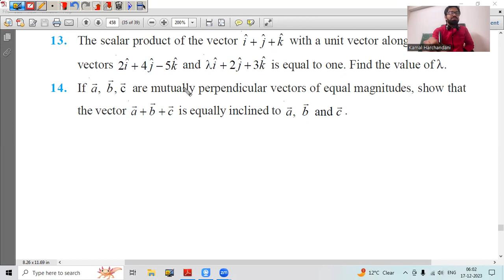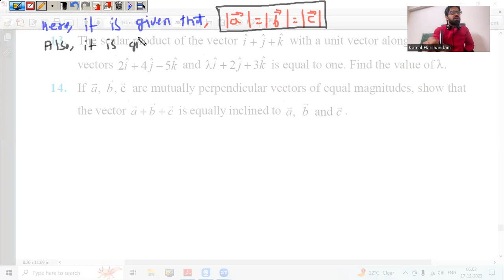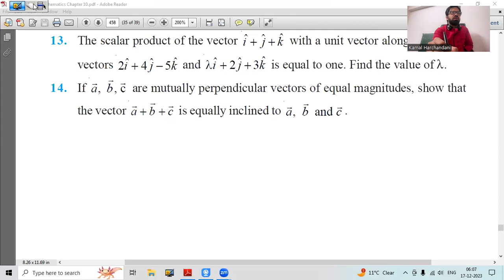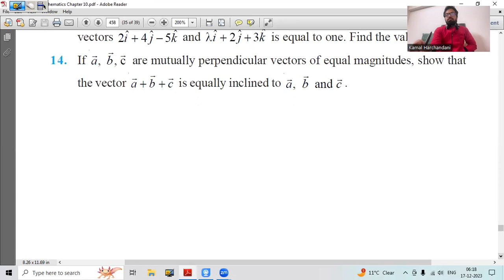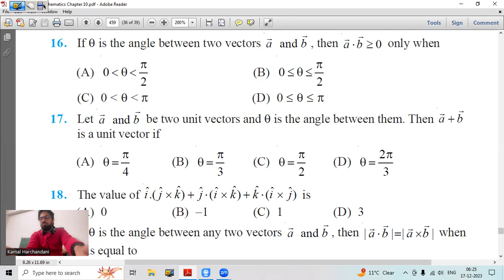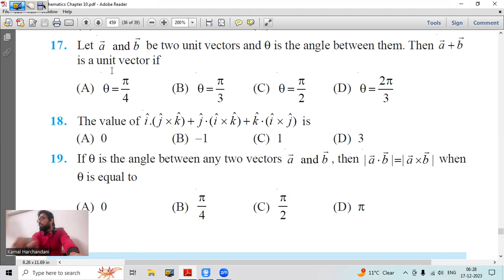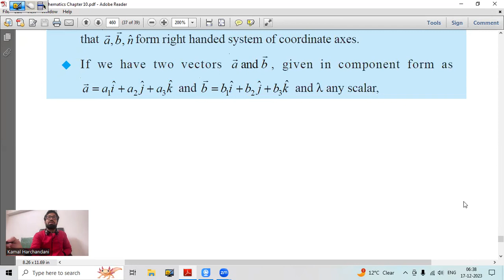17 December 23 Class 12th Maths (Vector Algebra - Class 18)